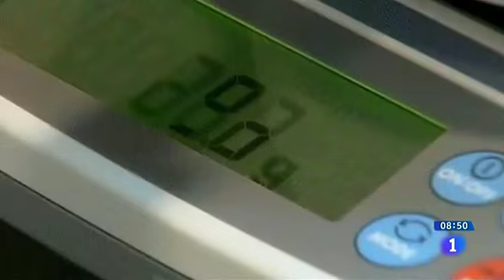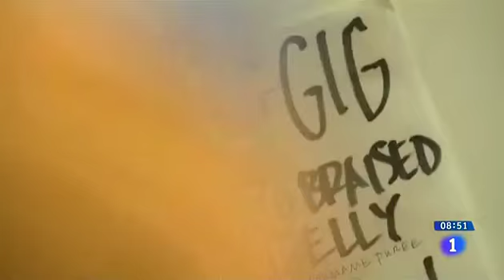Colorado, primer estado de EE UU en regular la venta de marihuana.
Colorado se ha convertido en el primer estado de Estados Unidos en regular la venta, la producción y los impuestos sobre la marihuana para uso recreativo después de que su gobernador, John Hickenlooper, firmara un paquete legislativo sin precedentes. La nueva legislación contempla cómo debe procederse al cultivo y el envasado, el límite de compra para los que visiten el estado, y un nuevo límite de marihuana para la conducción, como los establecidos para la cantidad de alcohol en sangre. Los ciudadanos de Colorado votaron el año pasado a favor de una enmienda en la Constitución estatal para aprobar el uso recreativo de la marihuana.